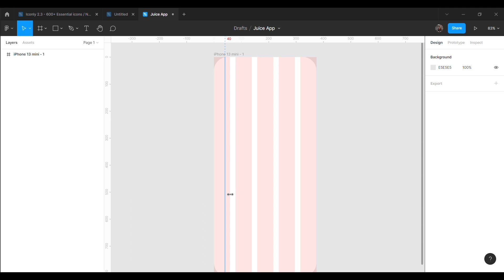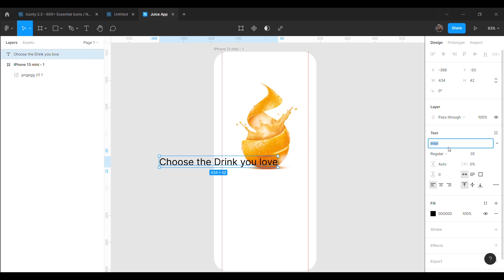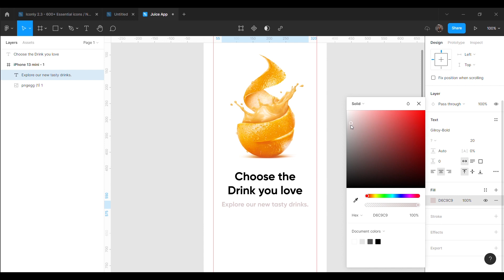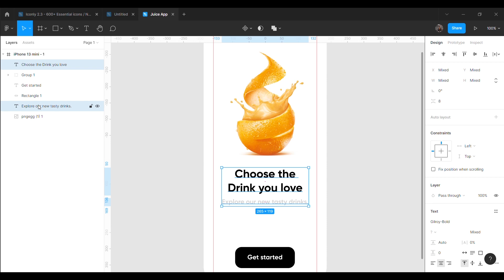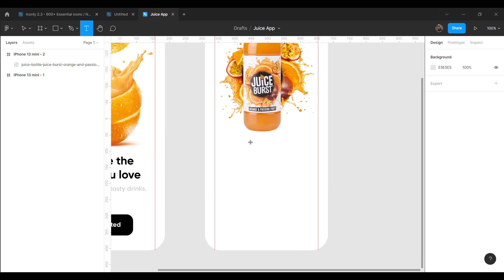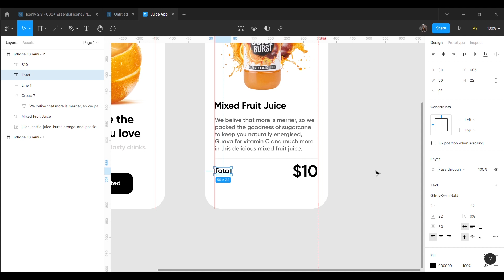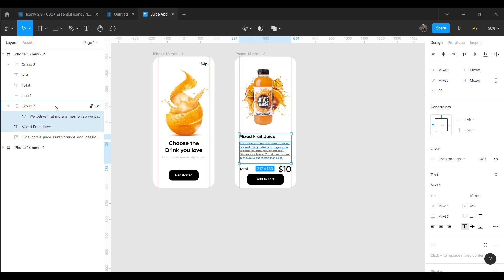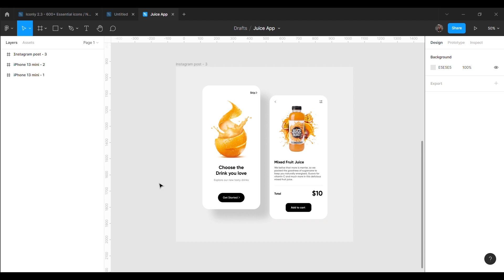Juice App UI Design using Figma (App UI UX Design | Tutorial For Beginners)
Hi guys ,

Today In this video I'm going to show how to design a Juice App user interface using Figma. Hope you love it. and Love to hear your ideas.